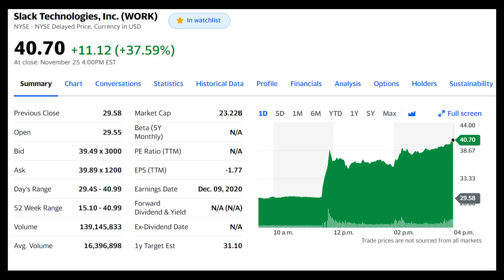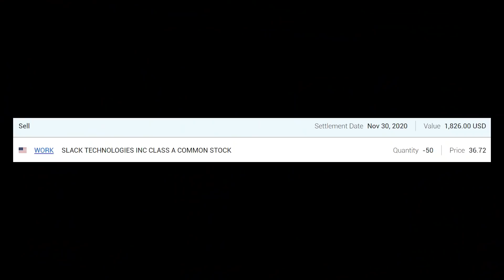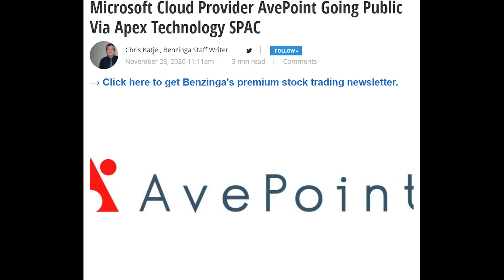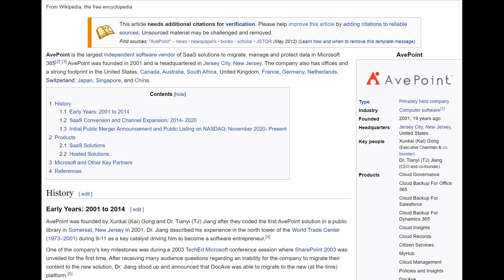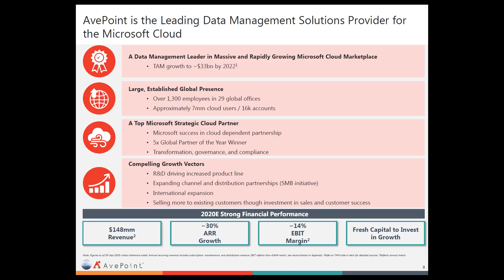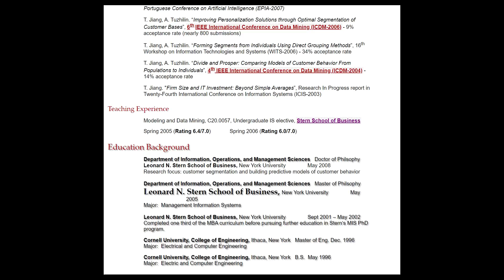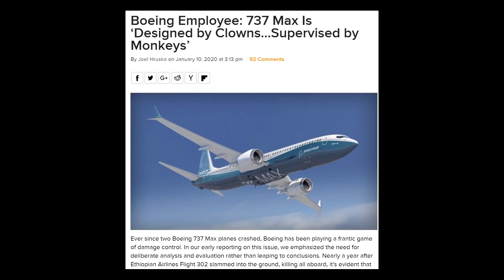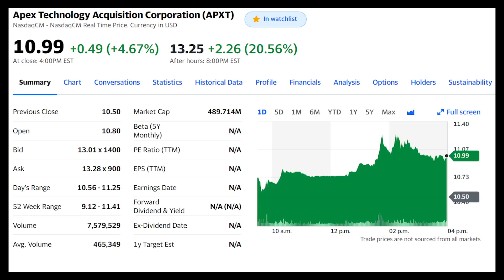Why I Just Bought AvePoint (APXT) Stock | Watch This Stock! | Andy's FIRE Club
Very interesting stock that I just bought into, today we're talking about AvePoint, which is a cloud technology company that is a long time partner of Microsoft and provides data management and data migration solutions.

I think this is a very interesting play. You guys let me know what you think though down in the comments!